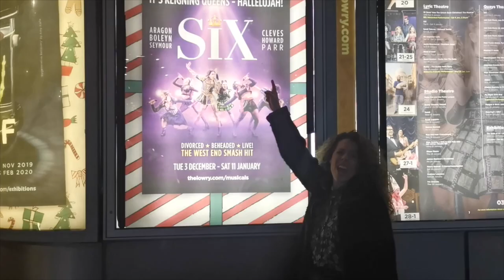Hannah Wilson - Presenter - SIX Full Interview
Hello everyone! Here is my full interview with some of the gorgeous UK TOUR Cast of SIX!! Yes, there are 5, as one lovely queen had a singing call!! What a show!! I LOVE IT!! Had such a giggle interviewing these talented ladies! Hannah :)

You can give me a follow on Instagram!

Hannahwilson1

Edited by Marc Jones.